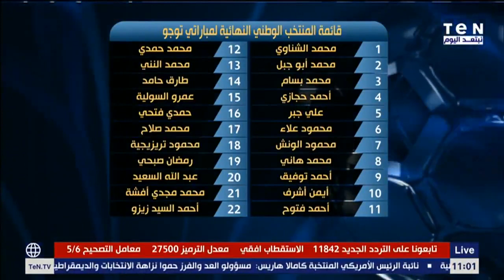القائمة النهائية لمنتخب مصر استعداداً لمواجهة منتخب توجو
البريمو - عرض الكابتن محمد فاروق، خلال برنامجه البريمو، القائمة النهائية لمنتخب مصر استعداداً لمواجهة منتخب توجو.